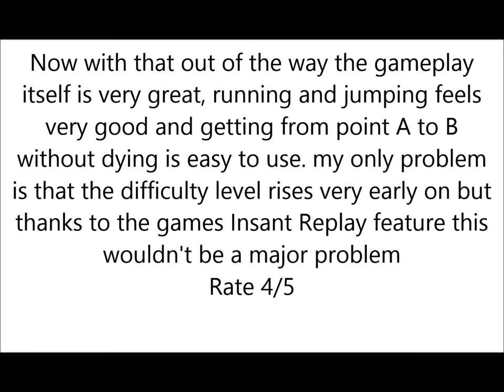Super Meat Boy Review COPYRIGHT Team Meat, Edmund McMillen, Tommy Refenes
Stuff used: Youtube, Steam, Movie Maker, Paint, Super Meat Boy

Don't forget to add me on Steam Goldster100
-Meat Boy